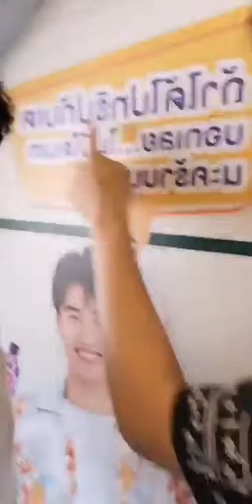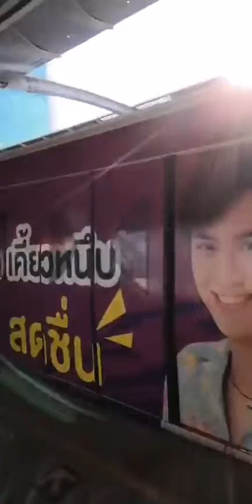190323 Instagram lee_thanat Live